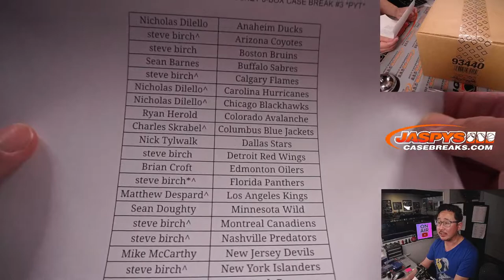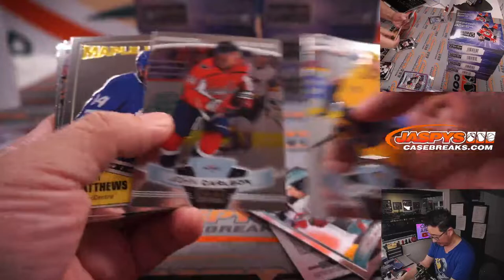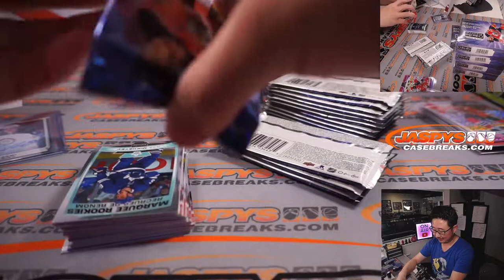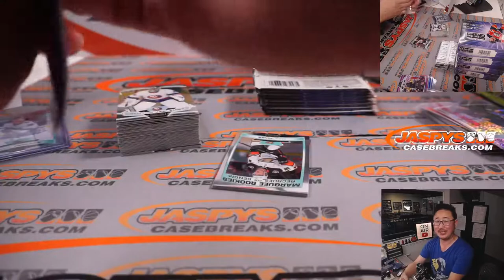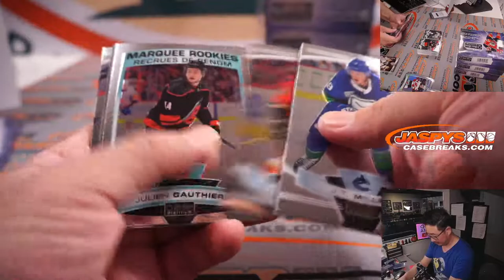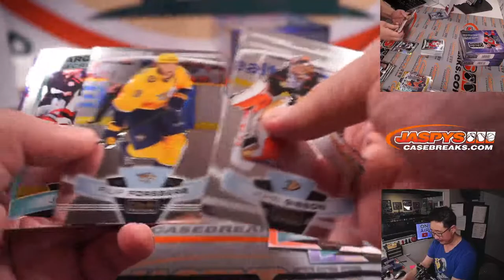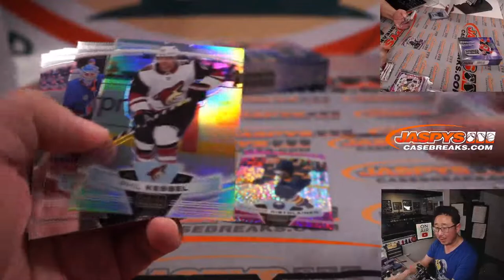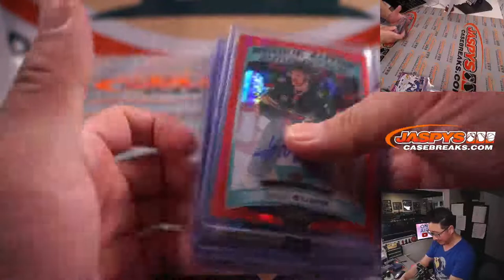Tu, 02.08.22 ~ 2019-20 UPPER DECK O-PEE-CHEE PLATINUM HOCKEY 8-BOX CASE BREAK #3 *PYT*